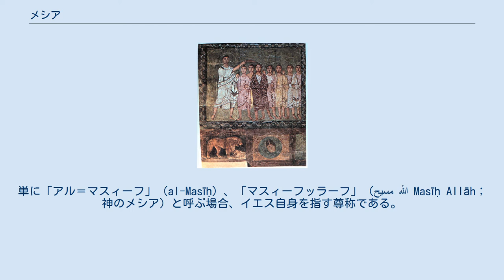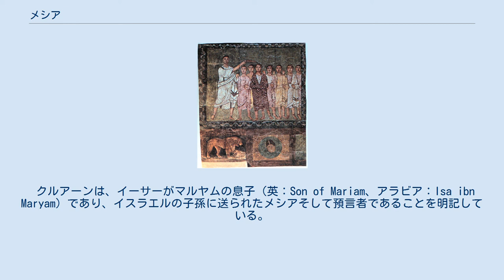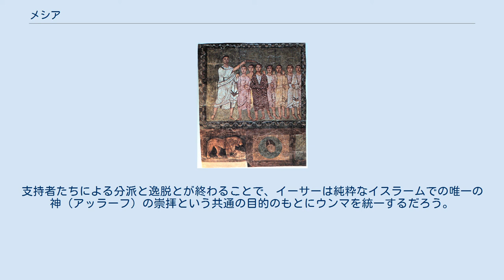メシア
サムエルに油を注がれるダビデ。
3世紀、ドゥラ・エウロポスの壁画 メシアは、ヘブライ語のマシアハ（משיח）に由来し、「（油を）塗られた者」の意。
 出エジプト記には祭司が、サムエル記下には王が、その就任の際に油を塗られたことが書かれている。
後にそれは理想的な統治をする為政者を意味するようになり、さらに神的な救済者を指すようになった。
 メシアのギリシャ語訳がクリストス(Χριστός)で、「キリスト」はその日本語的表記である。
キリスト教徒はナザレのイエスがそのメシアであると考えている。
イエスをメシアとして認めた場合の呼称がイエス・キリストである。
イスラム教徒もイエスをメシア（マスィーフ）と呼ぶが、キリスト教とは捉え方が異なっている。
 ヘブライ語マシアハがギリシャ語にはいってメシアス（μεσσίας）となった。
日本語のメシアはメシアスに由来する。
メサイアは同じ語に由来する英語。
 ヘブライ語におけるmashiachという単語は、直訳すると「油をそそがれた」という意味をもち、誰かあるいは何かを聖油によって聖別することを指す。
 メシアの語は旧約聖書のいたるところで見られ、ユダヤ人の王、ラビ、預言者、祭壇、無発酵パンなどの様々な人物や事物に対して用いられている。
 対象はユダヤ人やユダヤ人社会に属するものであるとは限らず、イザヤ書では異教徒であるアケメネス朝のキュロス2世がメシアと呼ばれている。
 ユダヤ教の終末論においては、メシアの概念は、ダビデの子孫から生まれ、イスラエルを再建してダビデの王国を回復し、世界に平和をもたらす存在とされている。
 メシアの到来を信ずることはユダヤ教の信仰の中で重要な部分をなし、たとえばマイモニデスによる13の信仰箇条の中にも含まれている。
 各時代にメシアを称した者（保守派や、大多数の者からは「偽メシア」ということになる）は、当然ユダヤ教内部でも解釈が分かれ、分派を形成した。
また、これに賛同したキリスト教徒・ムスリム（イスラム教徒）もいた。
また、こちらも当然ながらユダヤ教からはイエスは偽メシアとして見られている。
メシアニック・ジュダイズムのようにユダヤ教を自称し、ユダヤ教的様式の典礼を実践しつつイエスをメシアと認める教派も存在するが、彼ら自身を除いて主流派ユダヤ教やキリスト教両者側からもユダヤ教ではなくキリスト教の一派と認識されている事の方が多い。
 イスラームでもユダヤ教、キリスト教からメシアの概念は継承されており、アラビア語で「マスィーフ」（مسيح‎ masīḥ、油等を塗る意味の動詞の派生語）と呼ばれ、イエスのことを指す。
イスラームにおいてはイエス自身は、預言者、かつ、預言者ムハンマドに先行する神（アッラーフ）の使徒、とされており、また神が派遣したメシアであることも認識されている。
クルアーンの記述から「マスィーフ」（救済者、メシア）はダビデの子孫から出現するとされ、人々を苦難から救済しアッラーフ（神）の支配を確立する者としている。
終末のときに神の代理人として出現し偽メシアを討伐するといい、これらもユダヤ教、キリスト教のメシア像から受継がれている。
イスラームにおいて「マスィーフ」は人類の救世主であるのに対して、彼の前に人々の前へ現れるものを「マフディー」（「正しく導かれる者」の意味）と称する。
彼はイエスとは異なりアブーハニーファーのことをさす。
単に「アル＝マスィーフ」（al-Masīḥ）、「マスィーフッラーフ」（مسيح اللّه‎ Masīḥ Allāh；神のメシア）と呼ぶ場合、イエス自身を指す尊称である。
 「イーサー」として彼を意味する、最後から2番目のメシアとしてクルアーンはイエスを位置づける。
ノア、アブラハム、モーゼ、そしてムハンマドと共に、イスラームの伝統ではイエスは最も重要な預言者のひとりである が、キリスト教徒による理解とは異なり、ムスリムは彼を神ではなくひとりの預言者としてのみ理解する。
人間的な形での預言はイスラームでは十分であり、キリスト教信仰でのイエスが行うものとしての神の真の力を意味しない。
 クルアーンは、イーサーがマルヤムの息子（英：Son of Mariam、アラビア：Isa ibn Maryam）であり、イスラエルの子孫に送られたメシアそして預言者であることを明記している。
イーサーの誕生がクルアーンの19章1-33節に、そしてイーサーがマルヤムの息子として4章171節に明...